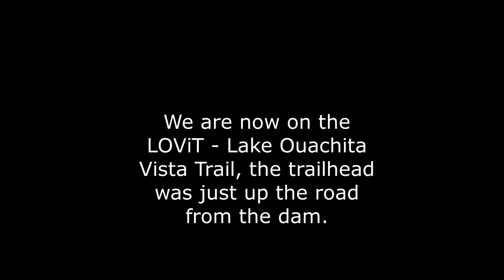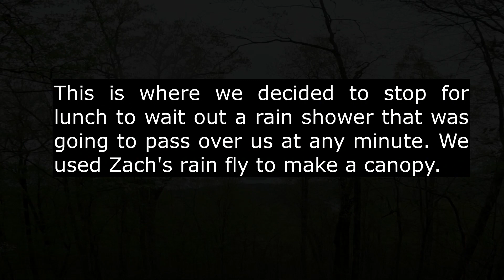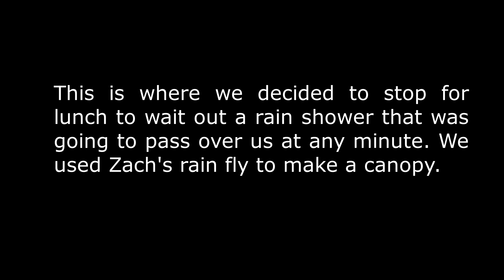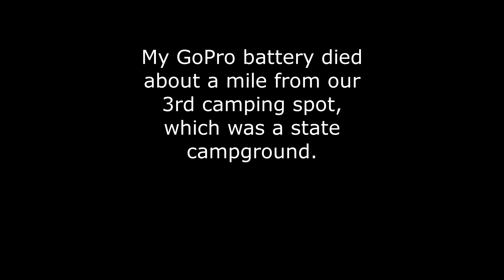Ouachita Double Crown April 2022 with Zach Day 3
Zach and I riding the LOViT (Lake Ouachita Vista Trail). This is an awesome trail!